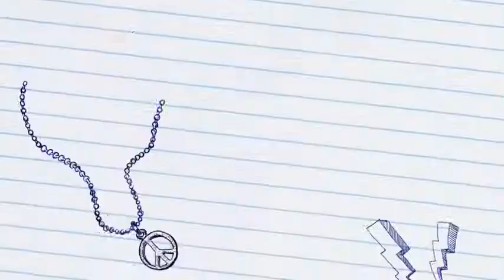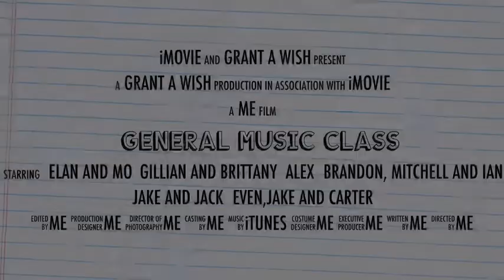General Music Class Trailer 2014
This is for anybody who wants to know how fun it is to rock out! This is for my classmates and my teacher! I HOPE YOU LIKE IT!!!